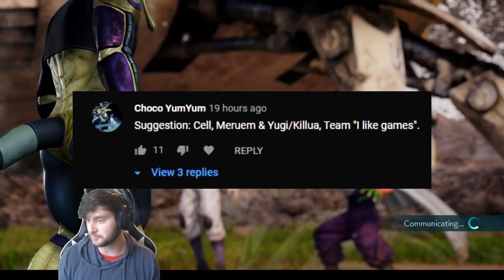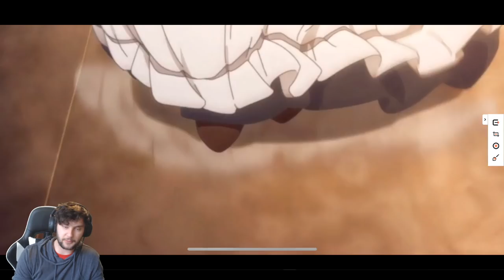Wanna Play a Game? | Jump Force | Ranked Matches